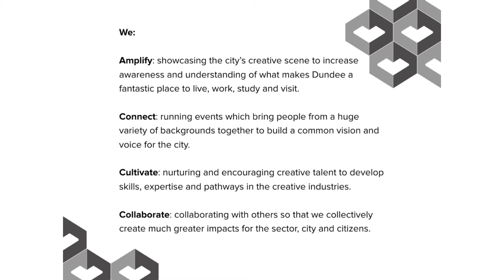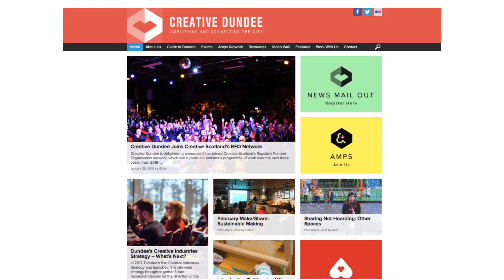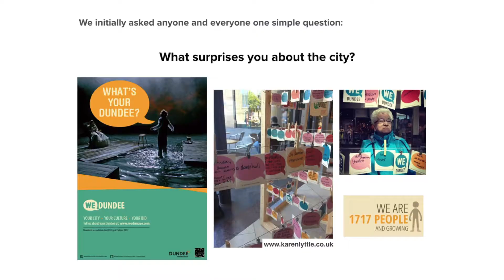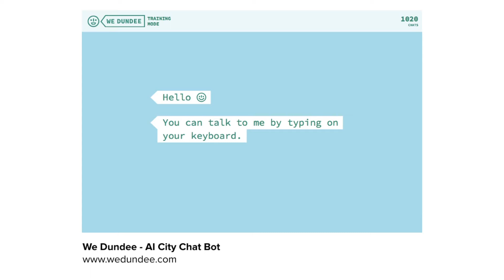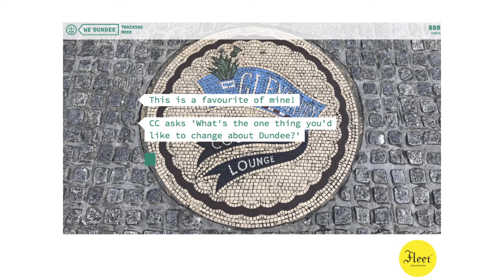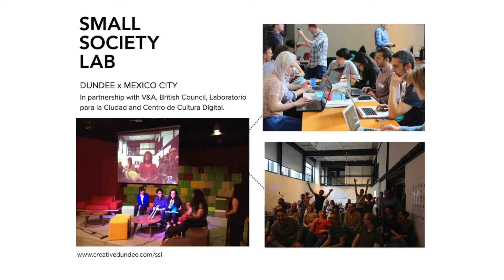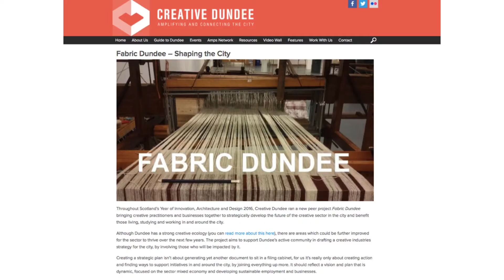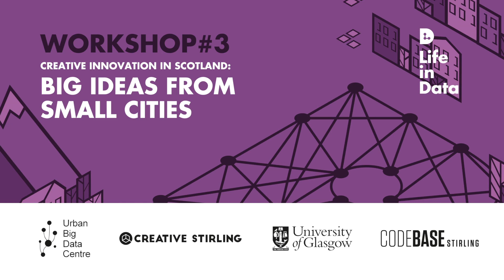02_Life in Data3_Gillian Easson